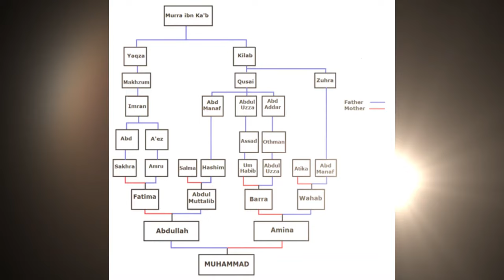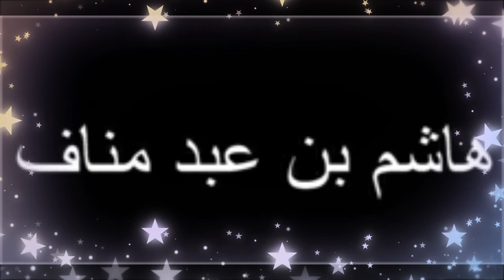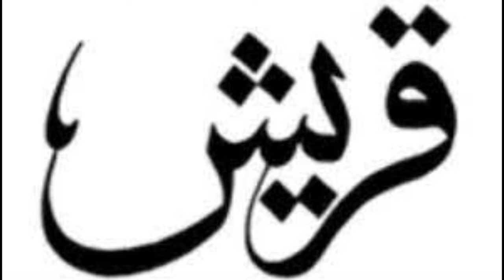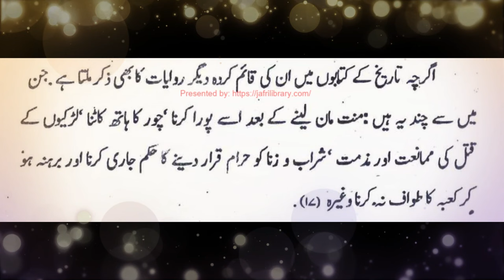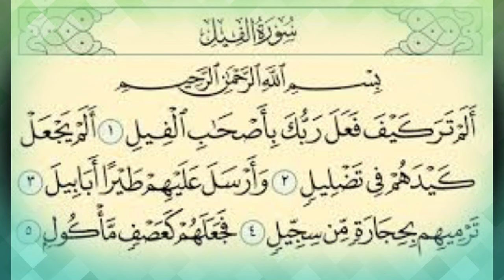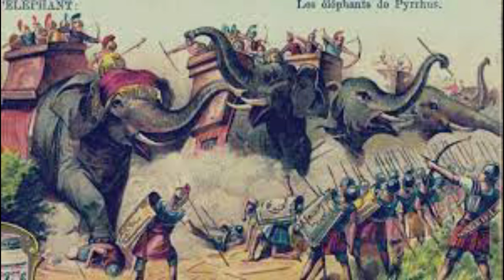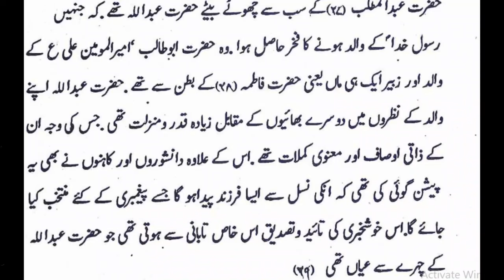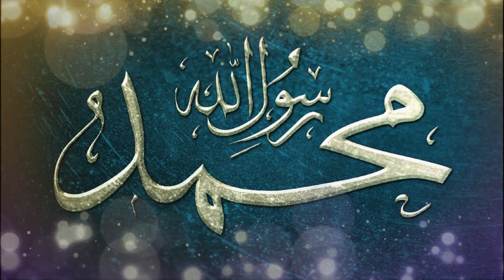Rasool Allah ka Khandan | Seerat Ul Nabi Urdu | Timeline History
khandan e rasool,khandan e rasoolallah,huzoor ka khandan,nabi ka khandan,rasoolallah ka khandan,nabi ﷺ ka khandan,nabi aur rasool allah,home of rasool allah in makkah,nabi ke khandan ka naam,nabi ka khandan ka naam,huzur ka khandan ka naam,aulade rasool,rasool,muhammad s.a.w. ka khandan,allah ka zikr omer qavi,nabi ka khandan by tariq jameel,nabi kareem ka nasab aur khandan mubaraka,abu sufiyan ka nabi k khandan ka dushman,owais rabbani,engineer muhammad ali mirza,mufti tariq masood latest,tariq jameel letest,jehlam academy,seeratulnabi